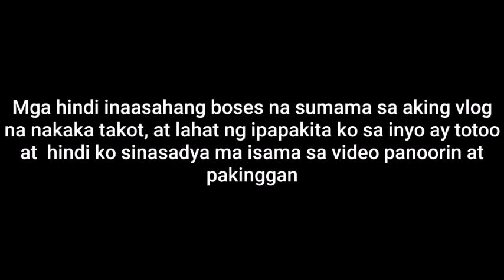GHOST ON MY VLOG, HINDI INAASAHAN NA MA I RECORD SA AKING VLOG. Halloween Special🎃👻🦇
Hi mga ka don i singit ko lang itong Halloween Special video ko ipakita ko lang sa inyo yung mga creepy experience ko mula noon at ngayon nag vvlog ako sa magustuhan nyo,